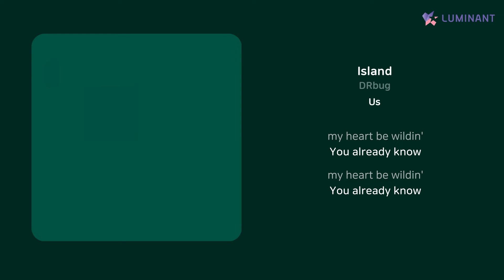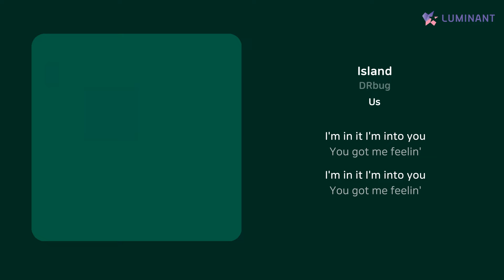DRbug - Island | 가사 (Lyrics)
Artist: DRbug
Track: Island
Album: Us
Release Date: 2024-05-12